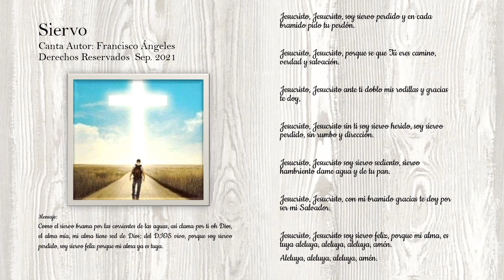Siervo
Alabanzas para la gloria de Dios
Mensaje:
Como el siervo brama por las corrientes de las aguas, así clama por ti oh Dios, el alma mía, mi alma tiene sed de Dios; del DIOS vivo, porque soy siervo perdido, soy siervo feliz porque mi alma ya es tuya.